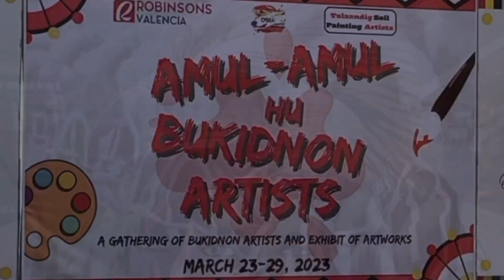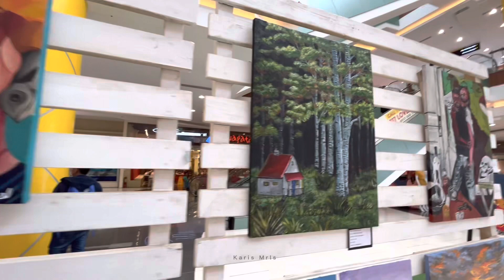Soil and Acrylic Painting | Kaamulan Festival 2023 | Karis Mrls